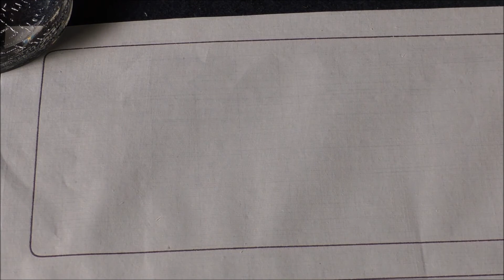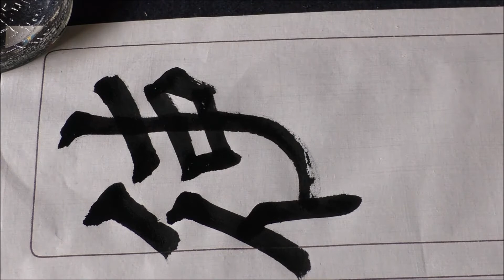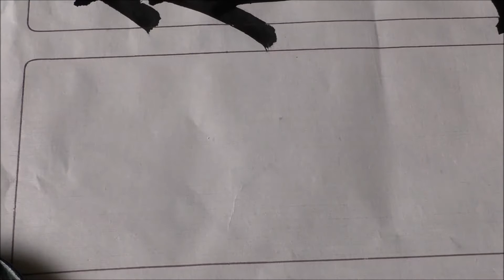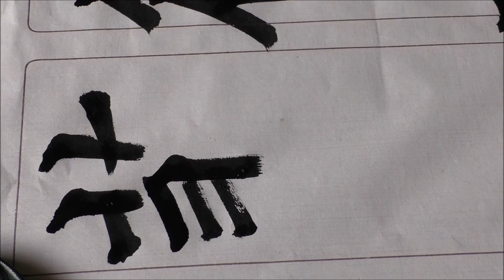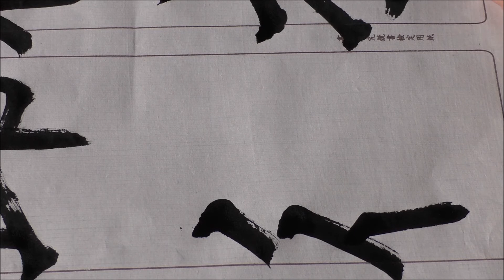賀蘭汗造像記（使持節征）